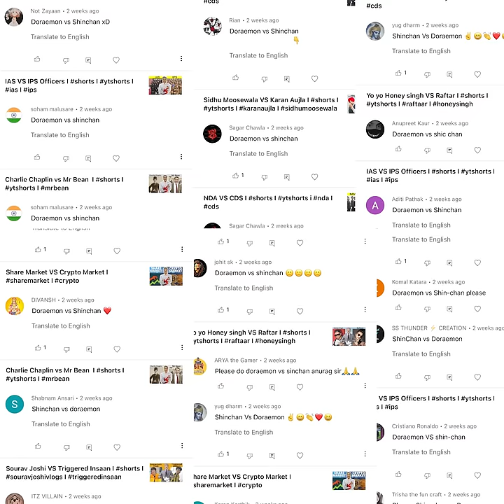Doraemon VS Shinchan I Celebrity Comparison I I I doraemon I